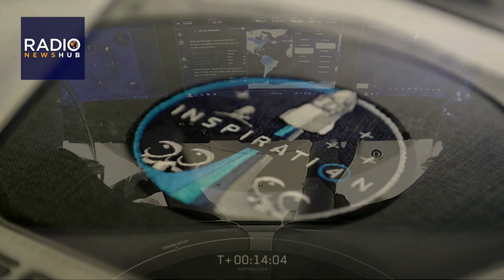Inspiration 4 Civilian Astronaut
One of the Inspiration 4 astronauts, who became the first all civilian crew to orbit the Earth just two weeks ago, says many more every-day people will now journey into space.

Seattle based Chris Sembroski was selected for the mission in a draw after donating to a Children’s medical research hospital

He’s been speaking exclusively to our science correspondent Jonathan Levy ahead of today’s release of the final Netflix episode about his historic mission.